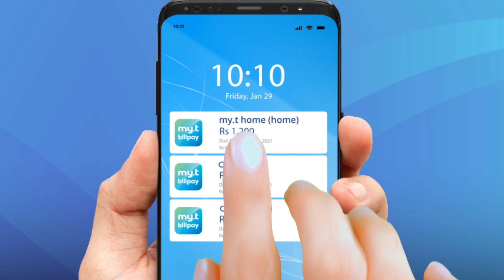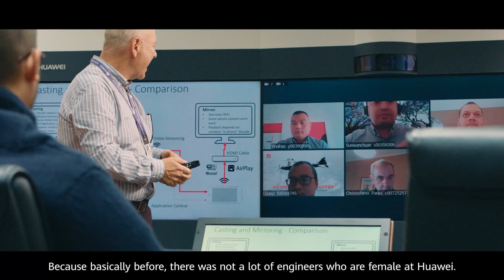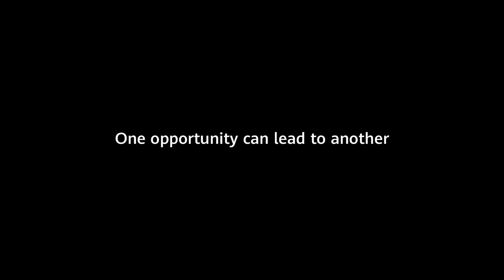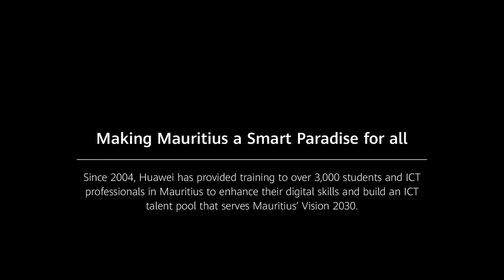La Minute Techno - Quel est le smartphone le plus puissant du monde ?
La Minute Techno proposée par Mauritius Telecom et présentée par Patrice Donzelot vous donne le classement des smartphones les plus puissants au monde. Attention, vous risquez d’être surpris.